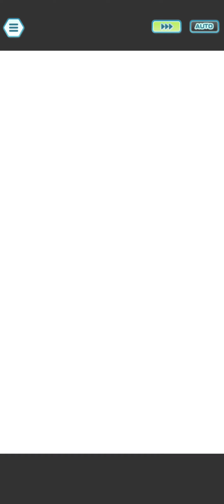Pokemon Masters - Ultimate Battle Leon (Tapu Koko, Zapdos, Luxray)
This is the first team I used to clear this UB. I insisted on NOT using any of the Pikas for this, and it turned out to be a lot more difficult than expected.

The first difficulty is the paralysis. While Luxray and Zapdos have high paralysis rates, there's always the chance you miss a few resulting in a death. Then we have the post-sync timings which you have to hit at least a few of them in order to eliminate middle before second sync. Lastly, we have to keep track of when the enemy gets to 60% HP, because terrain and paralysis go away and we need to reapply them ASAP. There's a bunch of battle RNG here and if you don't get a sync crit that can also end the run.

As I've stated before, I do not enjoy the UBs. Way too reliant on master fairs and meta pairs. At least I was able to win here with one of my faves, Tapu Koko.

I will eventually give EX Role to Tapu Koko, it would have helped here a bit but it was not necessary.